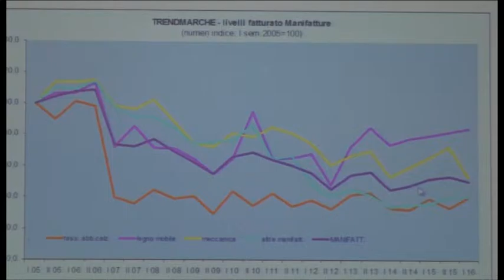Presentato il rapporto "Trend Marche".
L'intervista all'assessora alle Attività produttive Manuela Bora